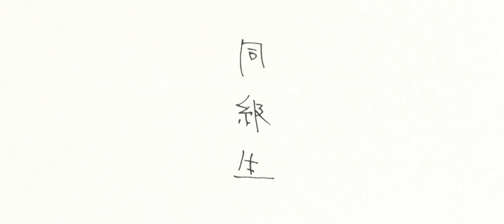Doukyuusei AMV | I Can't Handle Change — Roar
Anime: Doukyuusei (Movie)
Song: Roar - I Can't Handle Change

watched this movie at 7 am two days ago and it resonated with me on a personal level, so here's my first amv lmao